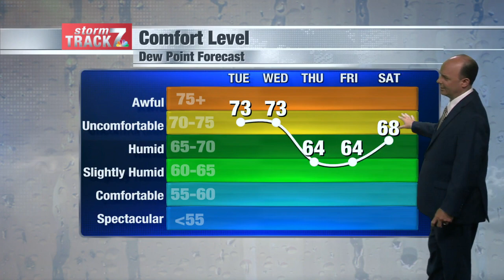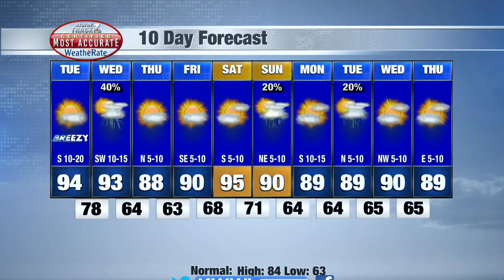Mon Eve Weather 8/1/22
Hot and humid Tuesday